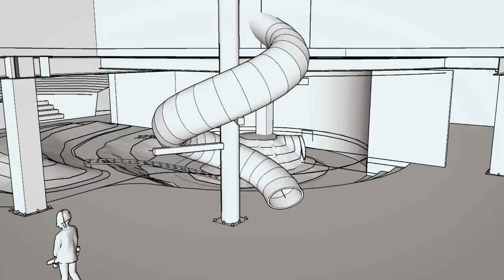Remodelación de la sección de Primaria por etapas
✨Nos llena de orgullo compartir con ustedes un sueño hecho realidad: ¡La remodelación de la sección de Primaria ya está completa! 🏫🎉 Un reflejo de nuestro compromiso con el bienestar y desarrollo de nuestros estudiantes.
Bienvenidos a este nuevo inicio, donde juntos construimos el mañana. 💪📚